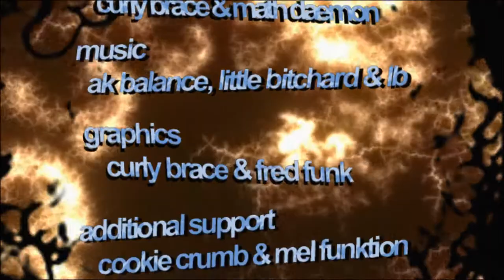Kewlers - we cell (2004) [60fps]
Title: we cell
Group: Kewlers
Platform: Windows
Type: Demo
Released: August 2004